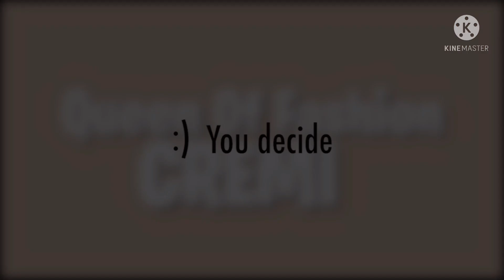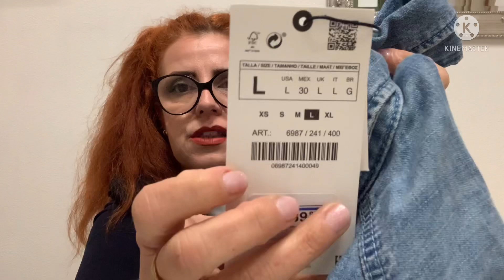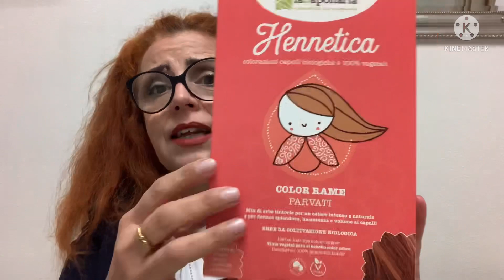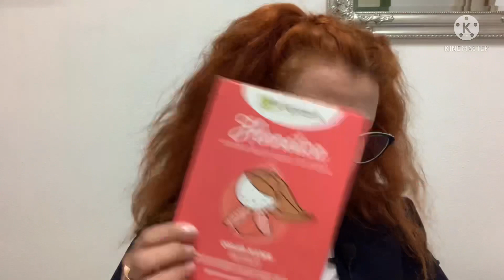UNICA ACCESSORI +Regali e shopping |Queen of fashion CREMI❤️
Ciao a tutte/i ecco i miei ultimi REGALi💋
Per supportarmi nei vostri acquisti👇🏻

🛍YesStyle referal code: CREMI94
Per seguirmi sui miei profili social👇🏻

Link a siti e profili consigliati👇🏻